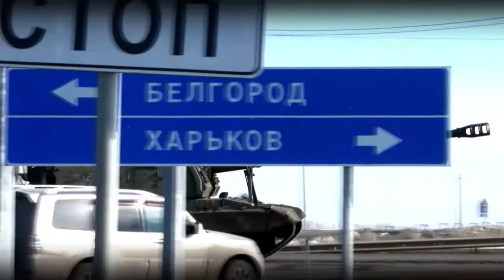24 podcast: Veľvyslanec NATO o konflikte na Ukrajine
BRATISLAVA - Veľvyslanec NATO (nielen) o tom, čo sa dialo vo štvrtok nadránom v Bruseli po prvých správach z Ukrajiny, či môžeme konštatovať, že Slovensko je v bezpečí, či systém Patriot už na Slovensku ostane ale aj o tom, či sa poznámka šíriaca sa na Ukrajine “Ak NATO chce, môže požiadať o členstvo v Ukrajine”, dostala až do Bruselu.